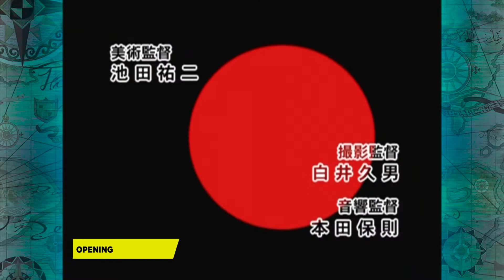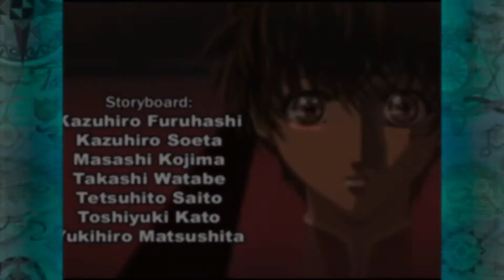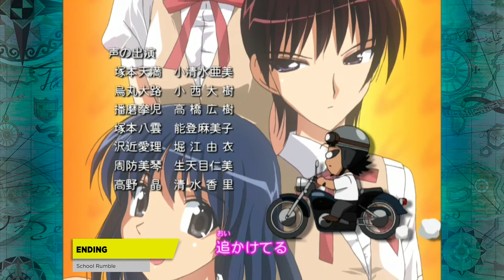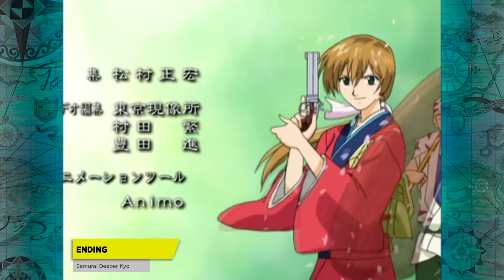Las Voces de El Duende de la Escalera [Versión: Canciones]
Hoy os traigo el recopilatorio de canciones de anime que ha cantado el grupo El Duende de la Escalera. Canciones como: Get Backers, School Rumble, X: La Serie o Capitán Harlock: La odisea sin fin.

Estos vídeos son exclusivos para dar a conocer el trabajo en forma de recopilatorio del trabajo de actores/actrices de doblaje. Todos los vídeos, canciones, imágenes y gráficos usados ​​en el vídeo pertenecen a sus respectivos dueños y/o este canal no reclamamos ningún derecho sobre ellos. Si algún propietario de la pista/vídeo utilizado en esta mezcla no está satisfecho, no dude en ponerse en contacto conmigo si hay algún problema.